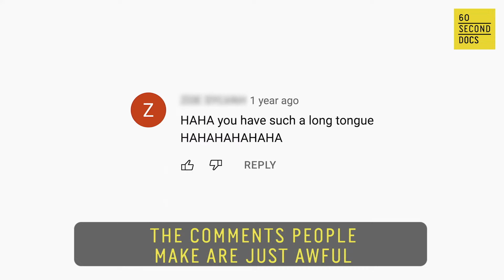I Have a Long Tongue | Adrianne Lewis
Adrianne Lewis has a unique body part – a very long tongue, measured at four inches in length, and featured in Ripley’s Believe it or Not. With her tongue, she can touch her nose, chin, elbow, and even her eyeball if she uses her hand to assist.

60 Second Docs